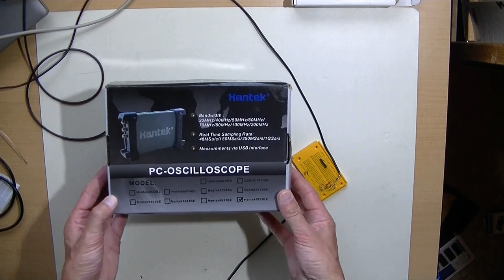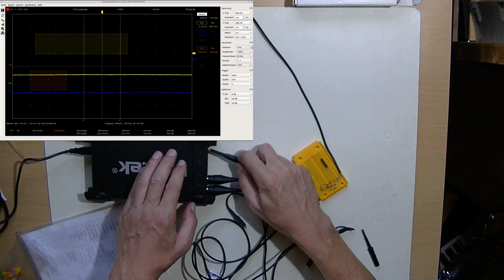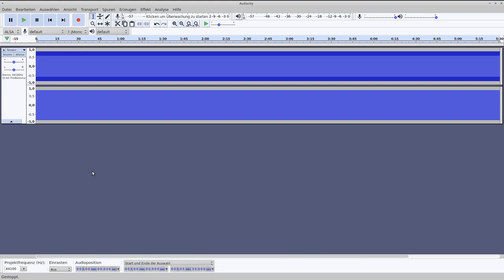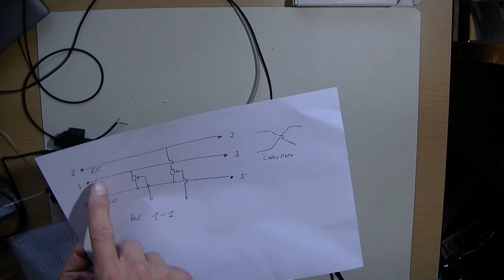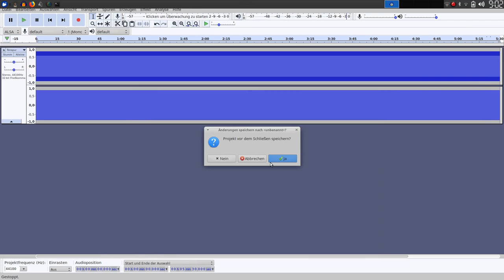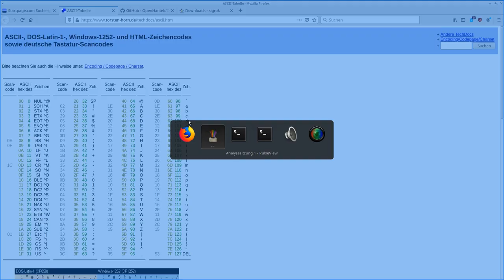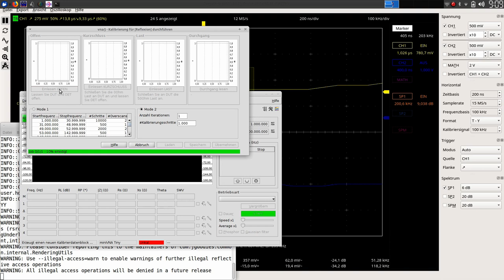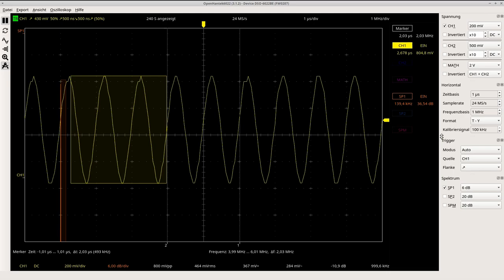Oszitest Hantek 6022BE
Vorstellung und Vergleich des PC/USB-Oszilloskop Hantek 6022BE, betrieben mit Open-Source SW Openhantek und sigrok-Pulseview